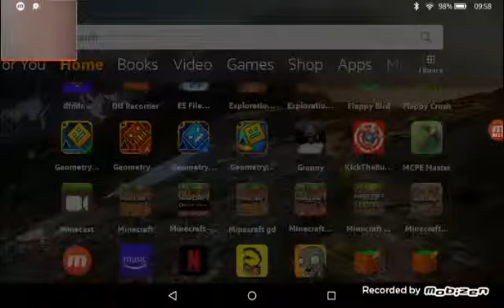mobizen 20190608 095818 dihsmhsigsugsjgsjgugjikhkihg8kutf7(%ukyf75(%75;7!54ut%!utfm!7%5utf!$$$$$$$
Dtdygkdtjdydjytreyjtrhddshrerthdygegwbwvwbdigdigdigdigdigdigdigt Ubuntu tububt